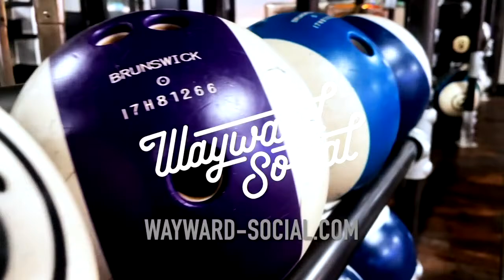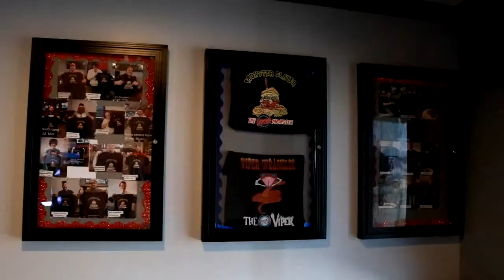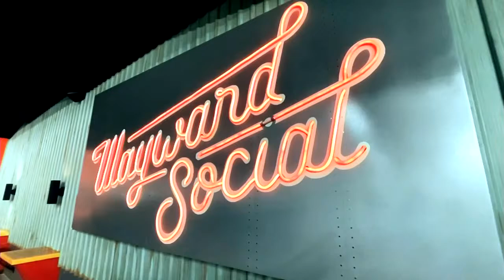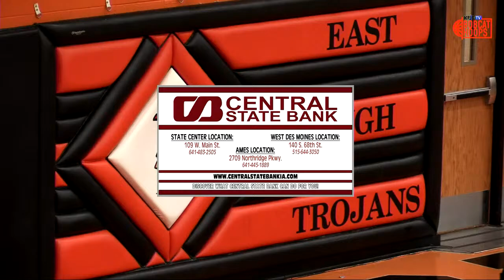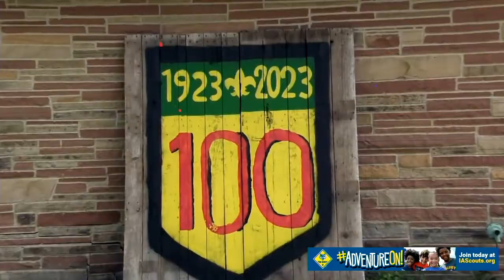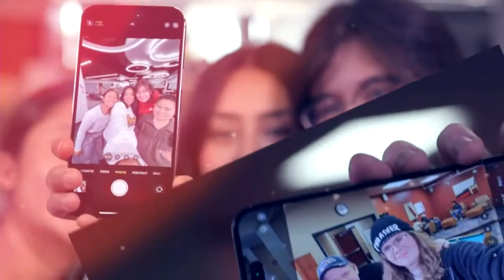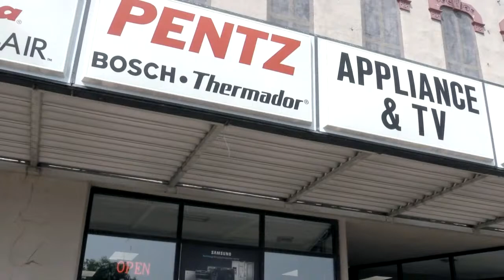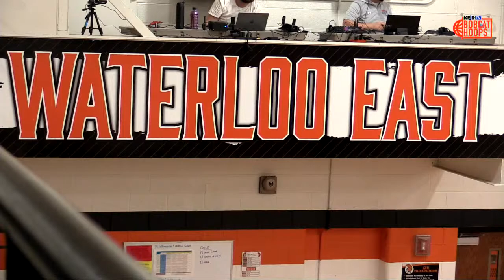Basketball: Marshalltown at Waterloo East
It's special Saturday coverage on KFJB-TV in a battle between two Iowa Alliance Conference North teams.

🏀 Bobcats at Trojans
⌚️ G/B double-header coverage begins at 3:15 pm
🎤 Brandon Lewis
📱 YouTube.com/@kfjbtv